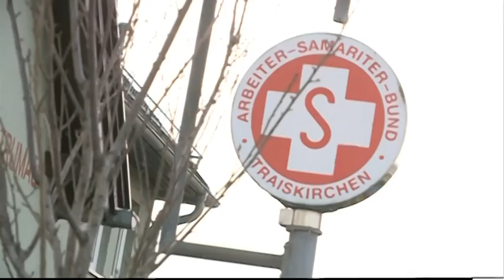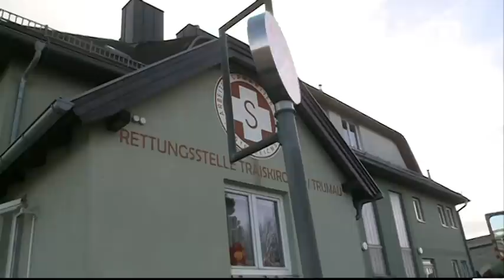Pressegespräch beim ASBÖ Traiskirchen